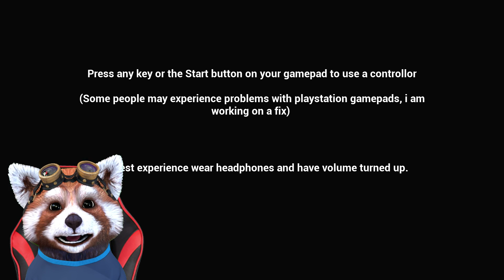SCAPA DIN CONACUL GROAZEI IN DOAR 10 MINUTE!